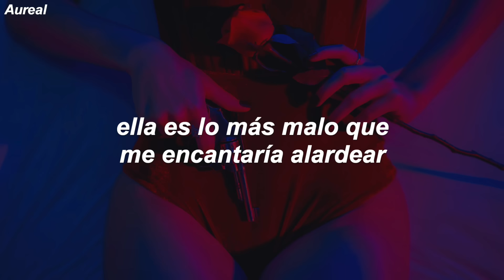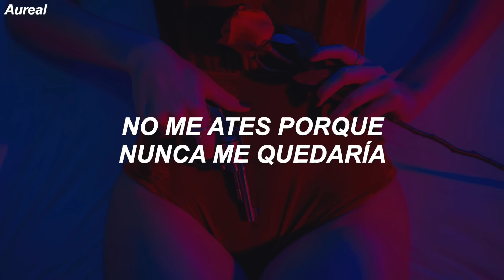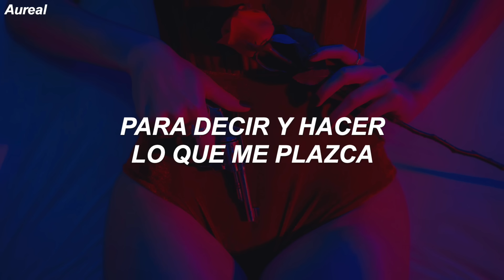Grace - You Don't Own Me ft. G-Eazy (Traducida al Español)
LYRICS
[Intro: Grace]

Woah, let's go
But I'm Gerald and I can always have just what I want
She's that baddest I would love to flaunt
Take her shopping, you know Yves Saint Laurent
But nope, she ain't with it though
All because she got her own dough
Boss bossed if you don't know
She could never ever be a broke ho

[Chorus: Grace]
Don't tell me what to do
And don't tell me what to say
Please, when I go out with you

Really though, honestly
I get bored of basic bitches
She's the baddest, straight up vicious, texting her and asking her
If she's alone and if she'd sent some pictures, she said no (what)
Well goddamn, she said come over and see it for yourself
Never asking for your help, independent woman
She ain't for the shelf
No, she's the one
Smoke with her till the weed is gone
Stayin' up until we see the sun
Baddest ever, I swear she do it better than I've ever seen it done
Never borrow, she ain't ever loan
That's when she told me she ain't never ever ever ever gonna be owned

[Verse 5: Grace]
To say and do whatever I please